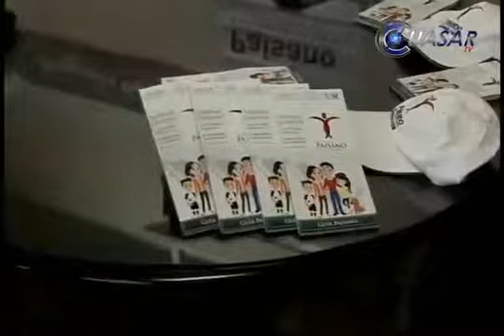Arranca operativo de verano del Programa Paisano